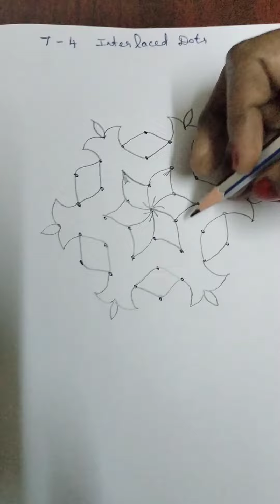7 pulli kolam for beginners/7 pulli poo kolam/simple kolam for beginners/daily kolam designs